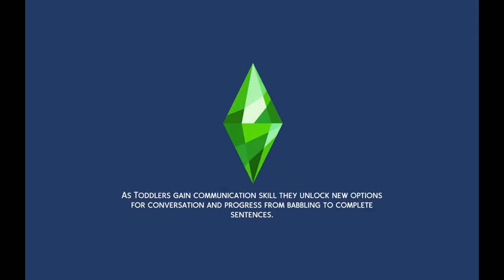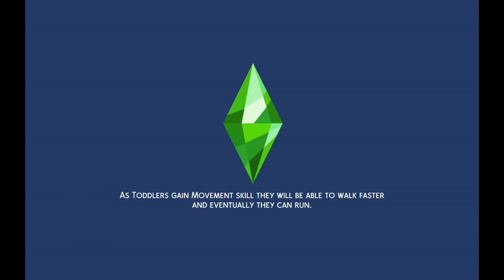Raising Jeff the killer ep 130